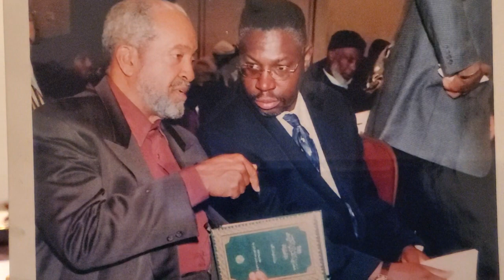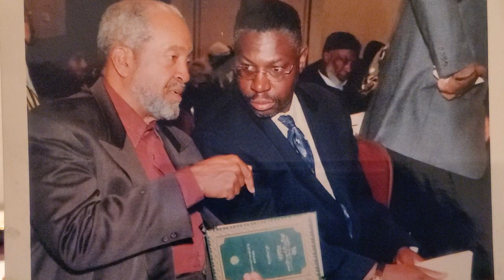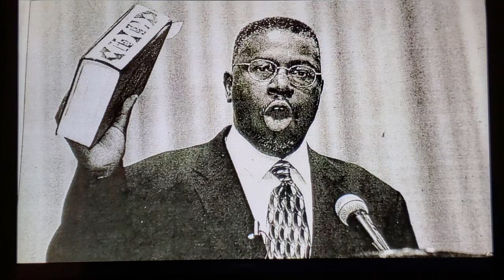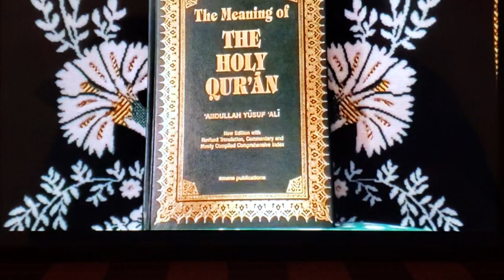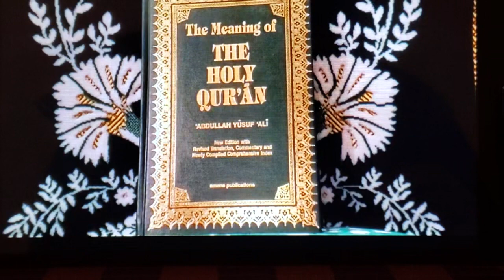Concerning Qur'an " ...That's A Desire That Will Always Be With Me Until I Die" Imam W.D. Mohammed